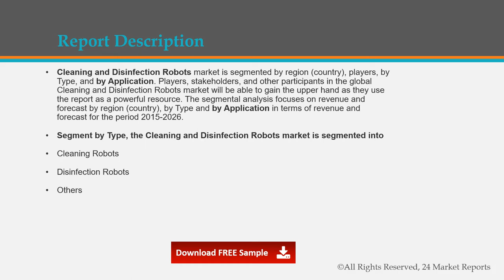Cleaning and Disinfection Robots Market Insights, Forecast to 2026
Cleaning and Disinfection Robots market is segmented by region (country), players, by Type, and by Application. Players, stakeholders, and other participants in the global Cleaning and Disinfection Robots market will be able to gain the upper hand as they use the report as a powerful resource.